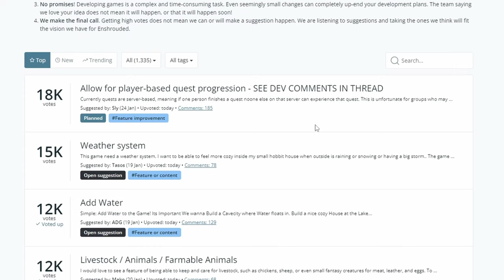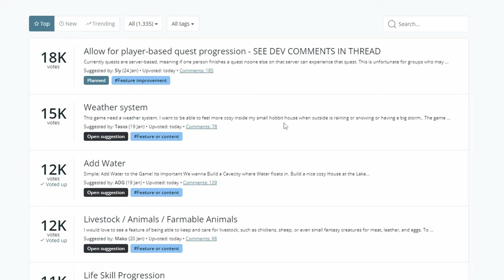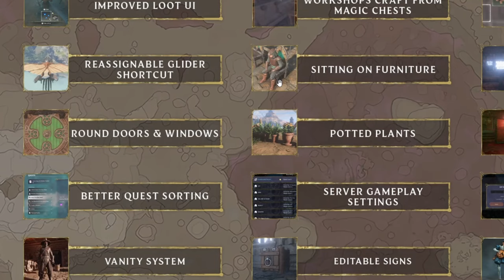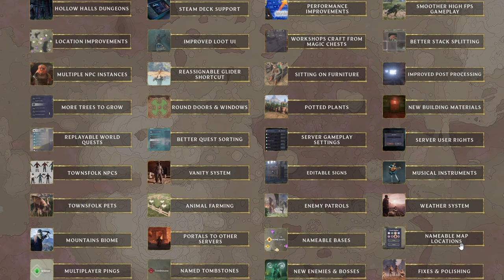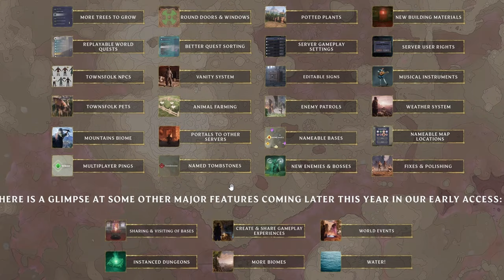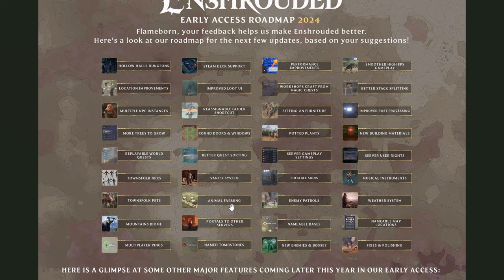Das nächste Update bald! | Enshrouded Roadmap | News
Das nächste Update kommt sehr bald! Was können wir in den nächsten Wochen und Monaten für Enshrouded erwarten?